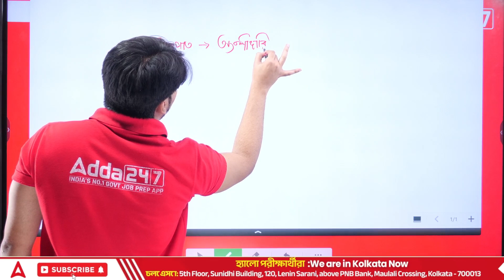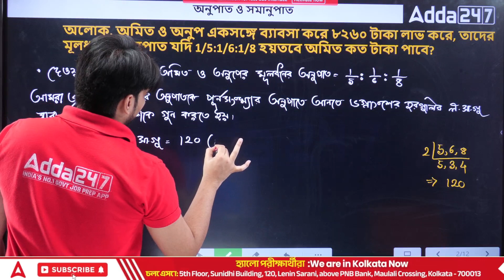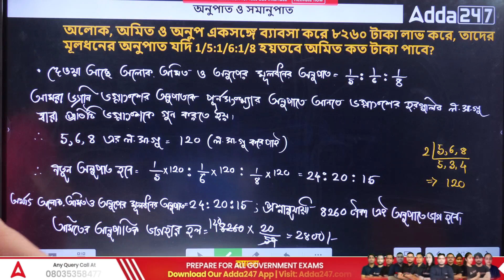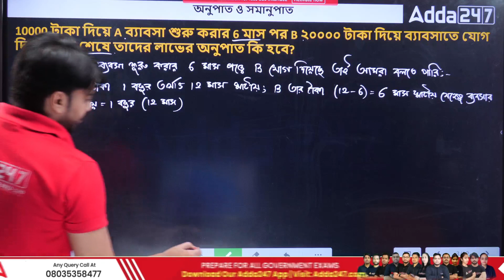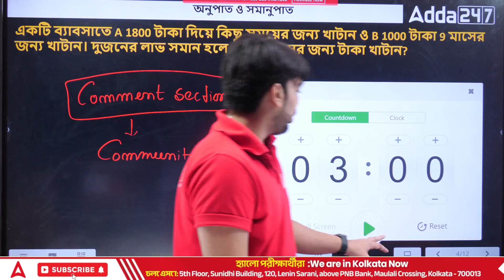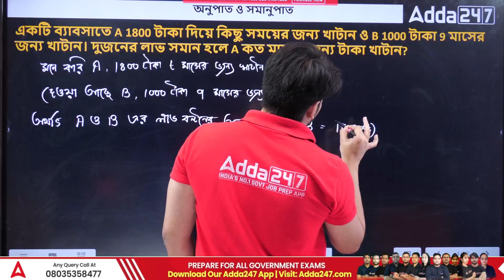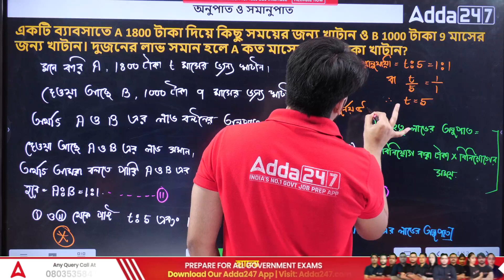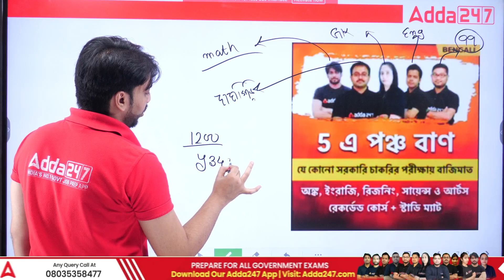Ratio and Proportion (অনুপাত ও সমানুপাত) || Descriptive Maths | KP SI, WBP | Adda247 WBCS Topper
In this video we will learn about descriptive math, how to prepare, best books, and sample questions of KP si mains and WBCS 2024

BOOKS
👉 West Bengal BOOKS KIT For WBCS & Other Executive Level Examination (Printed Edition)